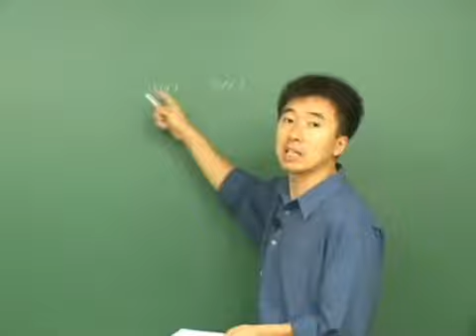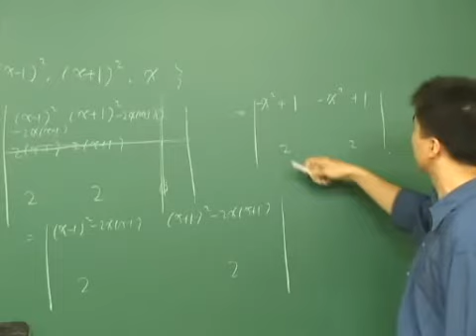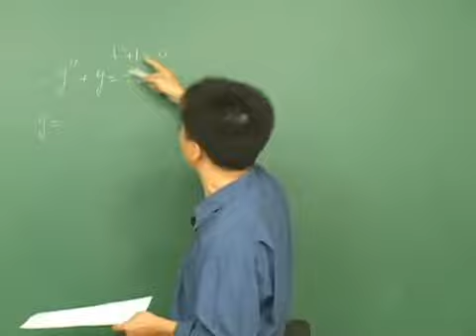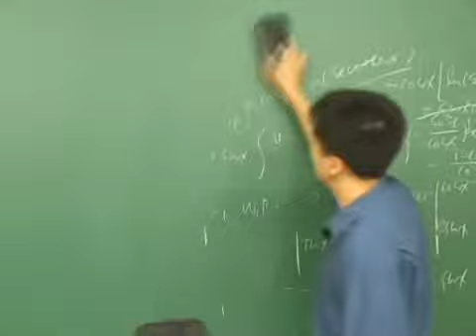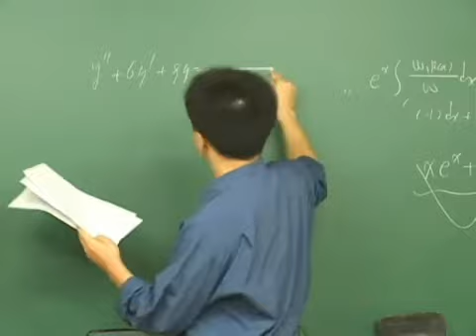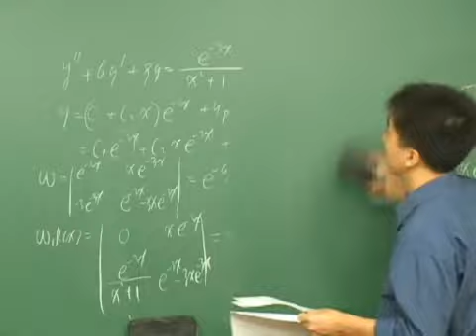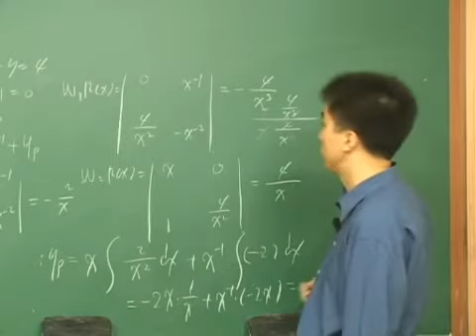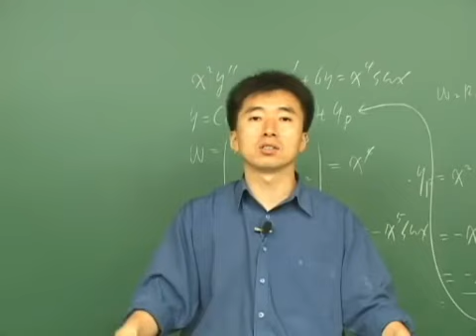09강 비제차 미분방정식 매개변수 변화법